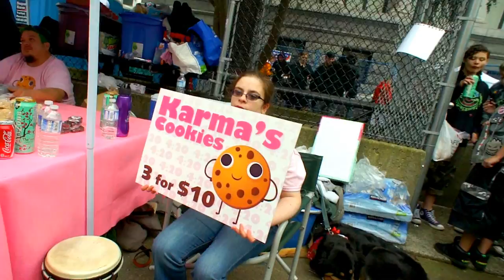#420 420 2013 VANCOUVER ART GALLERY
VIDEO FOOTAGE 420 2013 VANCOUVER ART GALLERY POT PARTY Another video clip from Terry David Silvercloud (Butch) from the Party at the Gallery on April 20th, 2013.